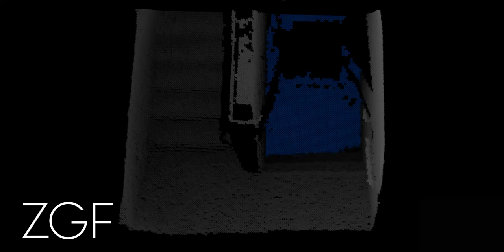Computational design tool: infrared stair tracking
This project focuses on analyzing and recording data on a major circulation space within an office. Infrared cameras track users’ movements throughout the day, recording data on usage times, direction of travel, speed, frequency, and the timing of bottlenecks.

This data is used in conjunction with the recorded visual display to analyze the peak usage times of circulation components of a building, to better understand human movement and behavior within that space, and to ultimately inform the design of these spaces in future projects.

For more, visit ZGF.com